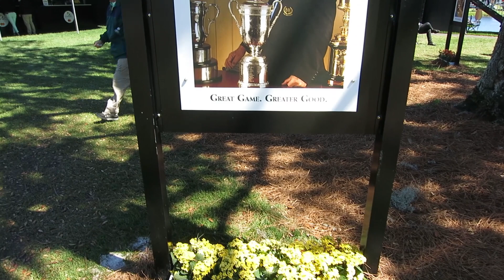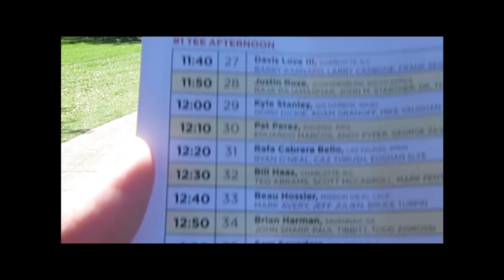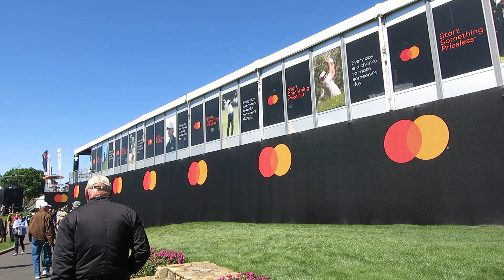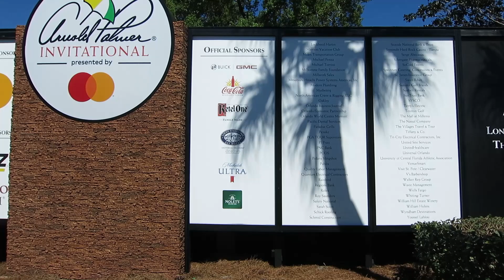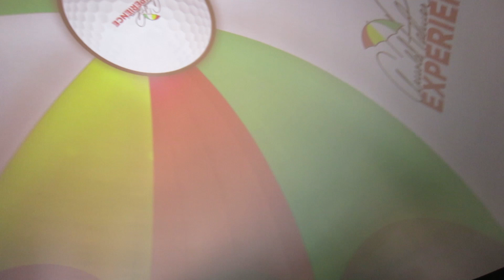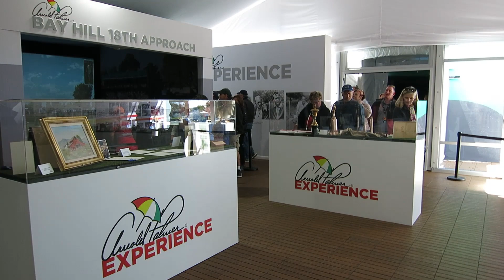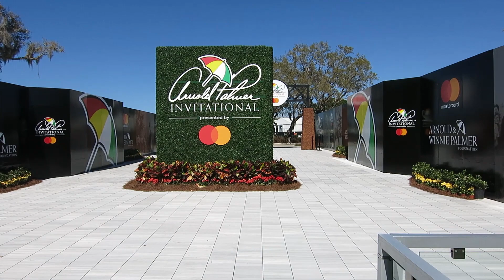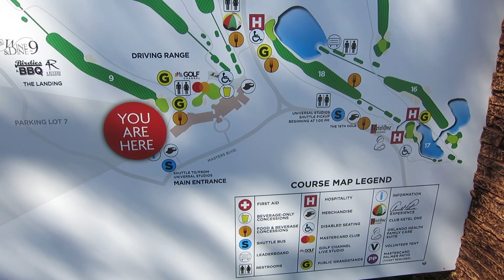Arnold Palmer Invitational 2019 Pro-Am - Players Autographs - Golf Event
Join Dale as he checks out the Arnold Palmer Invitational at Bay Hill in Orlando, Florida!  He was there during the Pro-Am Day!  Find out which golfer's autographs he gets! He also shows you everything else behind the scenes like shopping, practicing and the grounds!  We hope you enjoy the video!

Send us some mail at:
ResortTV1